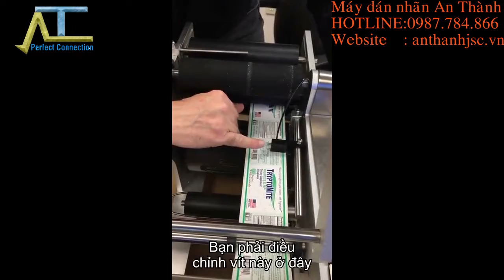Cách Sử Dụng Máy Dán Nhãn Chai Tròn Bạn Nên Biết | An Thành JSC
Máy dán nhãn chai tròn mang lại cho bạn và doanh nghiệp rất nhiều lợi ích như tiết kiệm chi phí nhân công, tiết kiệm thời gian làm tăng năng suất, máy dễ di chuyển, dễ sử dụng.
Trong video này, An Thành xin giới thiệu bạn cách sử dụng máy dán nhãn chai tròn bán tự động và một số lưu ý khi đặt nhãn dán vào máy để tạo ra sản phẩm hoàn hảo nhất.
Công ty An Thành chuyên cung cấp các loại máy dán nhãn chai tròn trên toàn quốc.
Chúng tôi nhận tư vấn và sửa chữa máy hoàn toàn miễn phí!
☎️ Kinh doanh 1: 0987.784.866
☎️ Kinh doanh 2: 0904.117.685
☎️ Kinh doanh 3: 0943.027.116